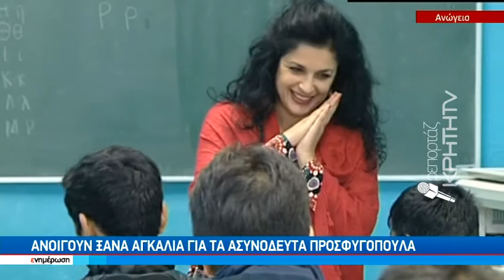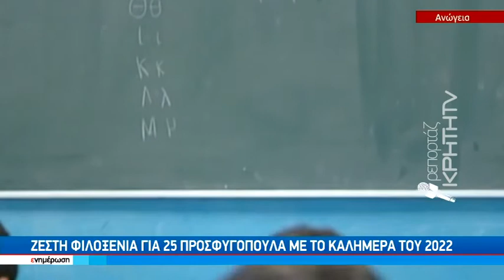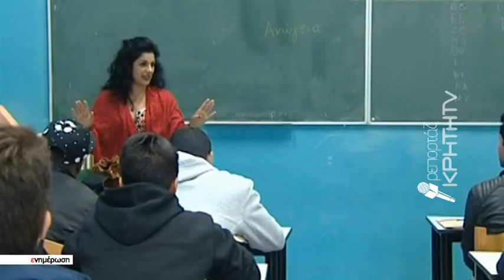Ανοίγει ξανά αγκαλιά για τα ασυνόδευτα προσφυγόπουλα